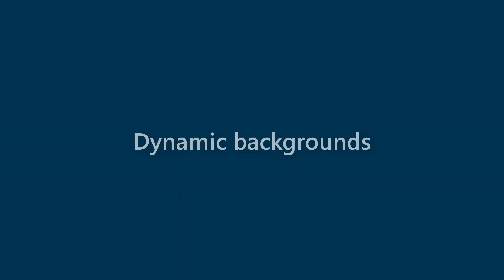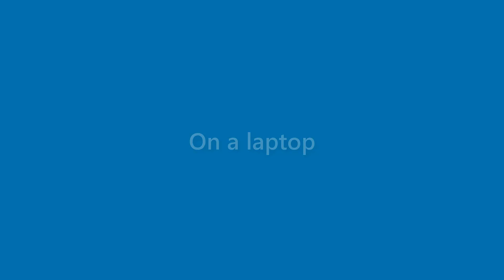Maryann Lambert - appearance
Name Look - Maryann Lambert - appearance. In this video we present "Maryann Lambert" name look and feel in various scenarios.
This video will cover:
How does "Maryann Lambert" look as a personal letterhead?
How does "Maryann Lambert" look on a business card?
How does "Maryann Lambert" look on a computer/laptop screen?
How does "Maryann Lambert" look with different background colors?
How does "Maryann Lambert" look with various fonts?